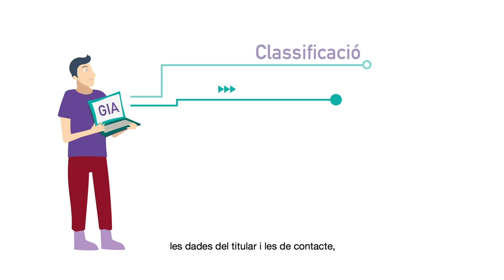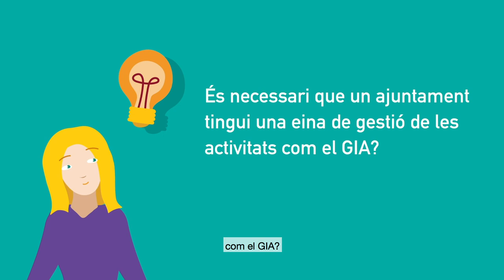Gestor d’Informació d’Activitats (GIA)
El GIA és l’aplicació informàtica de la Diputació de Barcelona que facilita als ajuntaments la gestió de les activitats i establiments del municipi.